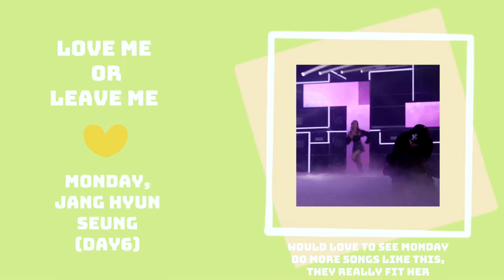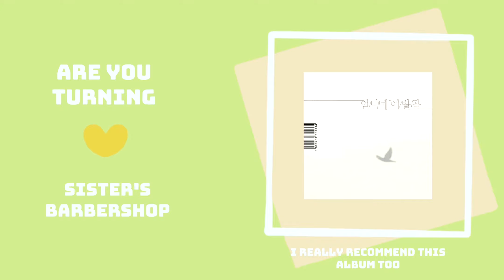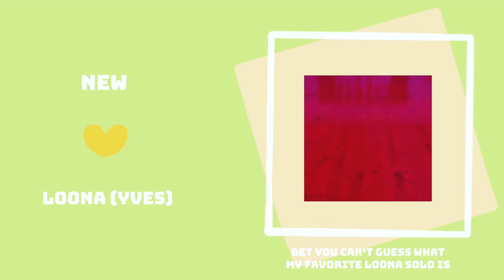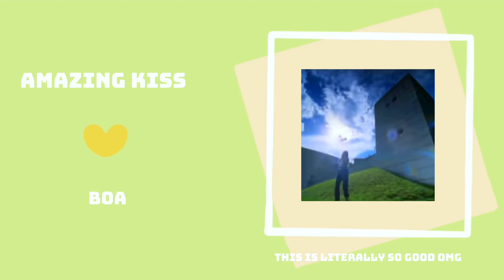kpop songs i've had on repeat this february!!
heads up!! i know that not all the songs i included in this video are kpop, like for example sister's barbershop which i'm pretty sure would be categorized as k-indie(?) also not sure if playgirl would be considered kpop but i'm guessing it wouldn't, i just titled it this way so that it'd be the same as the video i made in september! anyways.. hope you found some new music to listen to from this video!!

[info]

pronouns?
she/they!!

age?

favorite groups?

other socials?